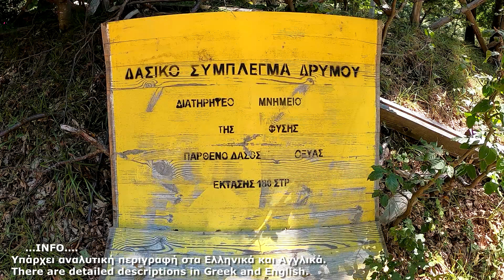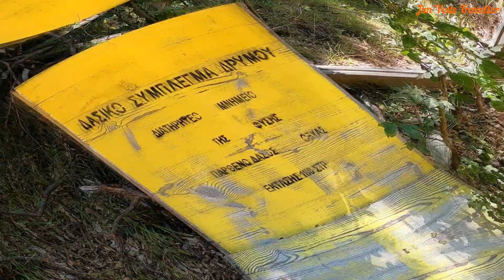Διατηρητέο μνημείο της φύσης το δάσος της Χαϊντούς.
Το παρθένο δάσος της Ξάνθης που μαγεύει!
Ένα μοναδικό παρθένο δάσος το οποίο μάλιστα έχει χαρακτηριστεί ως “Διατηρητέο Μνημείο της Φύσης”, το δάσος της Χαϊντούς, μπορεί κανείς να συναντήσει στην οροσειρά της Ροδόπης στην Ξάνθη.Πρόκειται για ένα από τα πιο ενδιαφέροντα, από οικολογικής άποψης, δασικό οικοσύστημα της περιοχής το οποίο προσελκύει κάθε χρόνο εκατοντάδες επισκέπτες από την περιοχή αλλά και την Ελλάδα ευρύτερα και το εξωτερικό, με τους φυσιολάτρες να μαγεύονται από την απαράμιλλη ομορφιά του δάσους.Το 1989, τμήμα του δάσους της Χαϊντούς (στη θέση Τσίχλα με υψόμετρο 1.500 μέτρων), λόγω της παρουσίας αδιατάρακτων συστάδων οξιάς και της οικολογικής, βοτανικής και αισθητικής του αξίας, χαρακτηρίζεται ως “Διατηρητέο Μνημείο της Φύσης” και αποτελεί προστατευόμενη περιοχή. Για να απολαύσει κανείς το παρθένο δάσος της Χαϊντούς πρέπει να φτάσει μέχρι τα ελληνοβουλγαρικά σύνορα .Το ύψος των δέντρων ξεπερνά τα 30 μέτρα με τη διάμετρο των κορμών να κυμαίνεται γύρω στο 1-1,5 μέτρο, δημιουργώντας μια ιδιαίτερα επιβλητική εικόνα. Σημαντική θεωρείται και η παρουσία ενδημικών φυτών, όπως ο κίτρινος κρίνος της Ροδόπης και η σολδανέλα της Ροδόπης αλλά και σχεδόν απειλούμενων ειδών όπως η αραβίδα η κατακλινής. Στην πανίδα της Χαϊντούς συγκαταλέγονται αρκούδες και ζαρκάδια, λύκοι, αγριόχοιροι καθώς και σπάνια πτηνά όπως ο αγριόκουρκος και η μαύρη τσικλητάρα.

      The pristine forest of Xanthi that enchants!
A unique virgin forest which has been characterized as a "Preserved Monument of Nature", the forest of Haidou, can be found in the Rhodope Mountains in Xanthi. It is one of the most ecologically interesting forest ecosystem in the area. which every year attracts hundreds of visitors from the region but also from Greece and abroad, with nature lovers being enchanted by the incomparable beauty of the forest. presence of undisturbed beech stands and its ecological, botanical and aesthetic value, is characterized as a "Preserved Monument of Nature" and is a protected area. To enjoy the pristine forest of Haidou, one must reach the Greek-Bulgarian border. The height of the trees exceeds 30 meters with the diameter of the trunks ranging around 1-1.5 meters, creating a particularly imposing image. The presence of endemic plants, such as the yellow lily of the Rhodopes and the soldanella of the Rhodopes, is also considered important, as well as almost endangered species such as the Arabida or the deciduous. The fauna of Haidou includes bears and deer, wolves, wild boars as well as rare birds such as the wild boar and the black chewing gum.